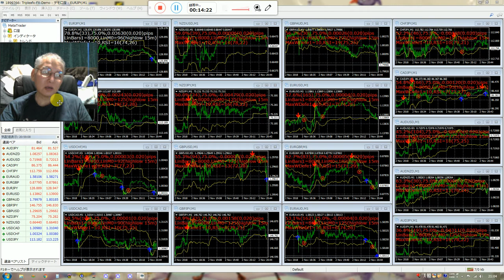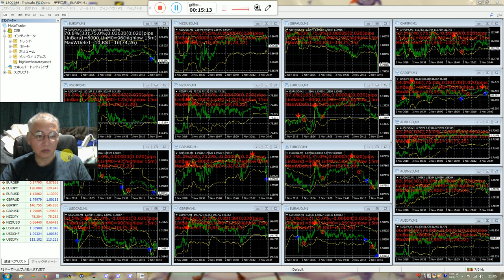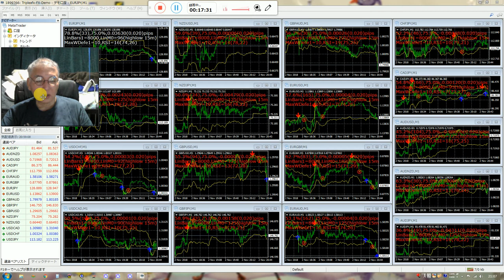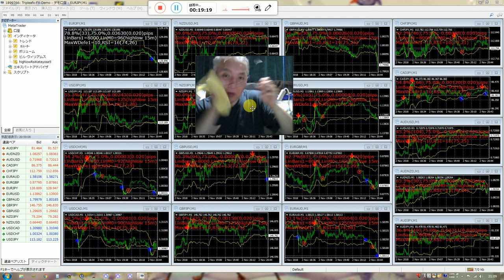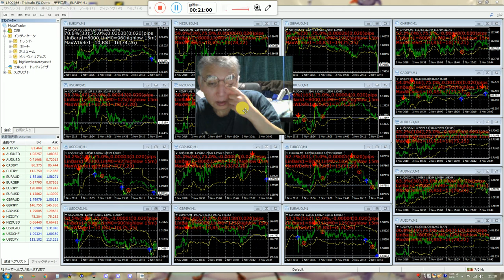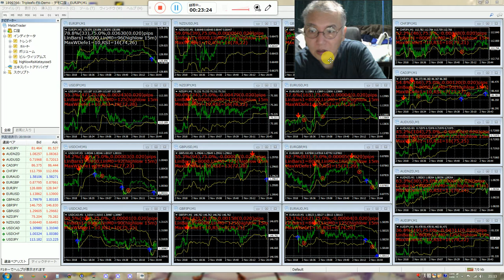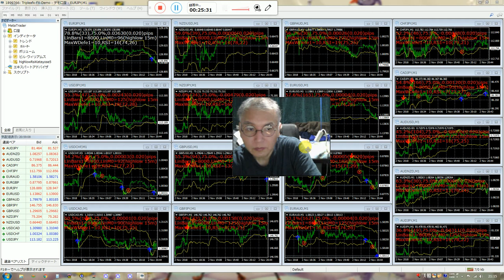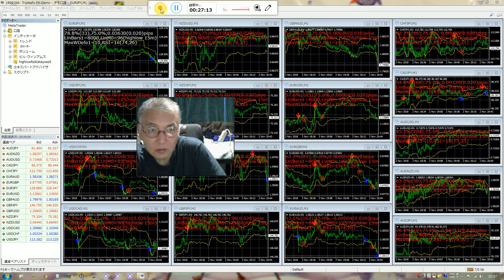医者では一番の上の名医は半間巌先生だ、人間の医者は低いが、もっと上だ。